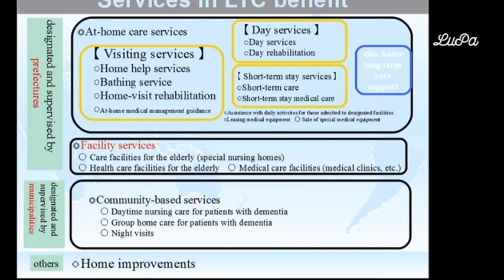Strutture di accoglienza per anziani in Giappone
-archivio-